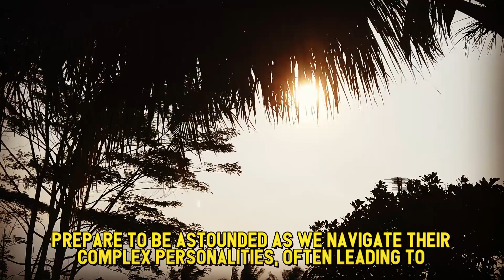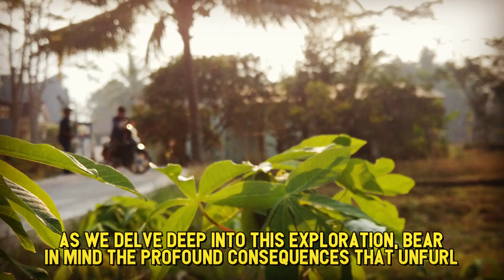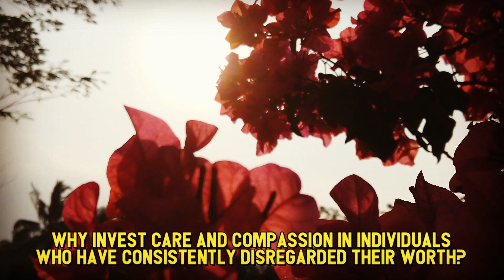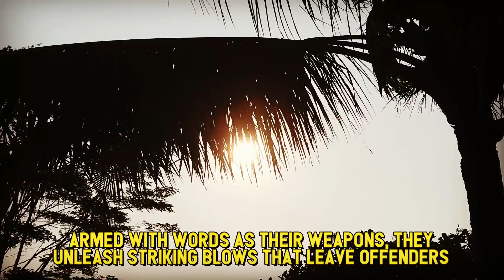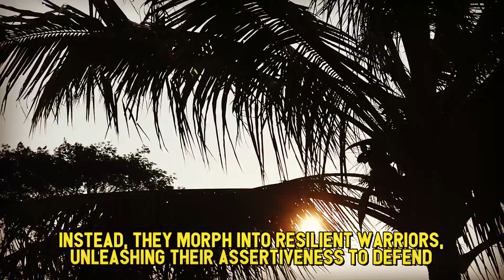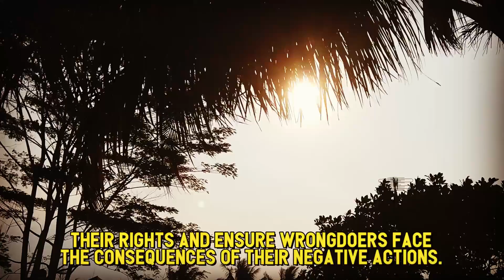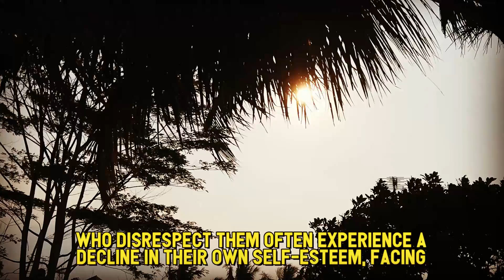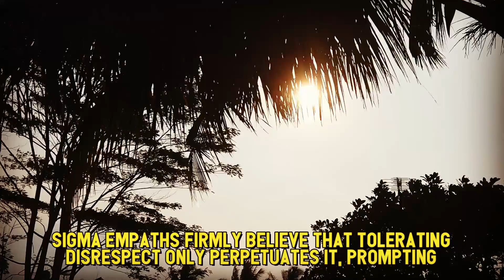Why Sigma Empaths Are Masters at Handling Disrespectful Narcissists And How | NPD | Empaths Refuge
Why Envy Drives Narcissists to Sabotage Sigma Empaths | NPD | Healing | Empaths Refuge